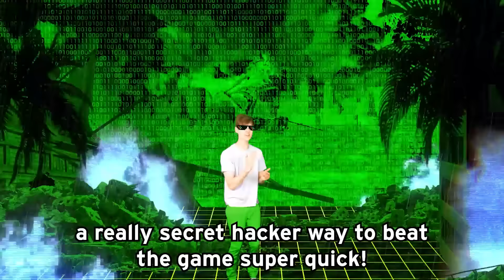NOOB vs PRO vs HACKER In KAIJU ISLAND!? (ALL LEVELS!)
LankyBox World!